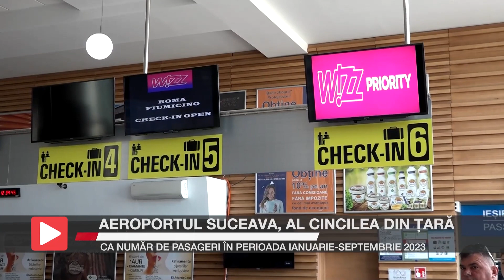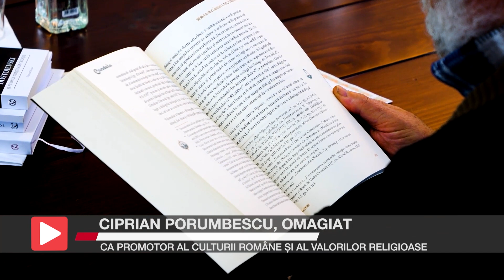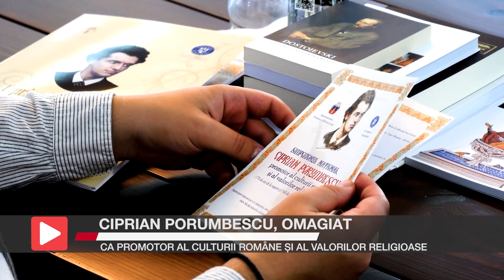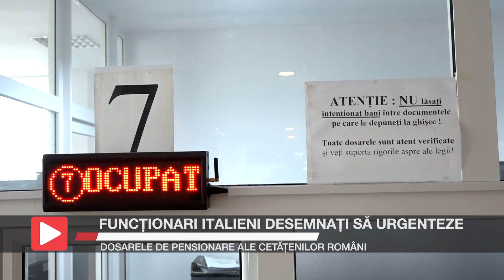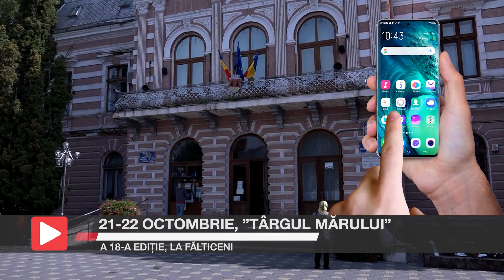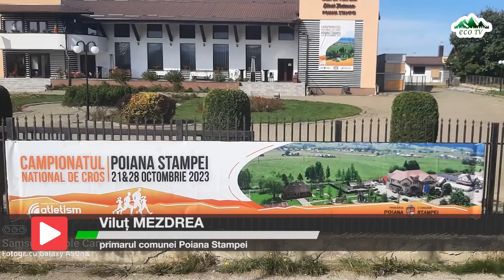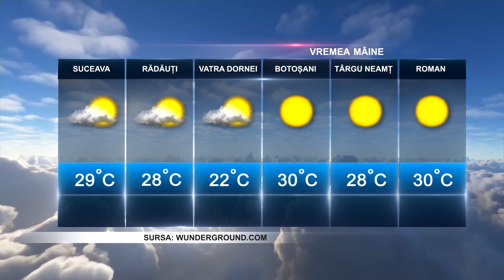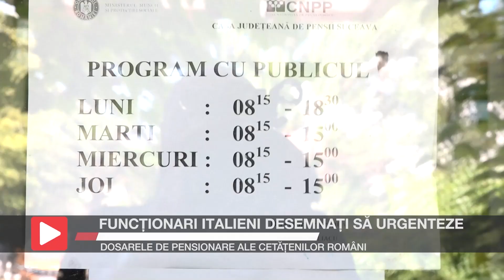Știrile Intermedia - 20 Octombrie 2023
Iată și câteva dintre subiectele zilei: autoritățile județene încearcă să aducă noi companii care să opereze de pe aeroportul Suceava în baza numărului mare de pasageri din primele nouă luni. Trofeul Festivalului Ciprian Porumbescu, în valoare de 5000 de euro, a ajuns la Iași, iar profesoara de română Viorelia Braicu, fiica pictorului Dimitrie Loghin, a părăsit această lume, după ce și-a văzut un vis împlinit.